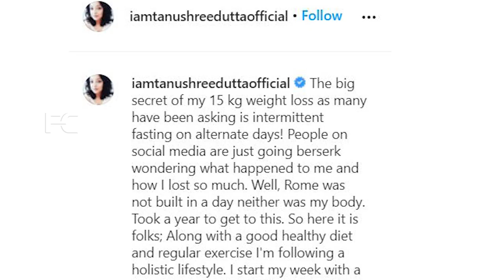തടി കുറച്ചപ്പോൾ പലതും കുറഞ്ഞു,15 കിലോയോടൊപ്പം പോയത് നടി തനുശ്രീ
Watch തടി കുറച്ചപ്പോൾ പലതും കുറഞ്ഞു,15 കിലോയോടൊപ്പം പോയത് നടി തനുശ്രീ